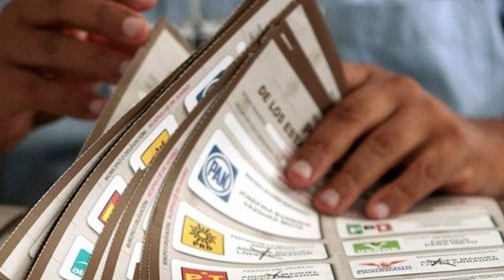INE suspende las elecciones en Hidalgo por el Covid-19